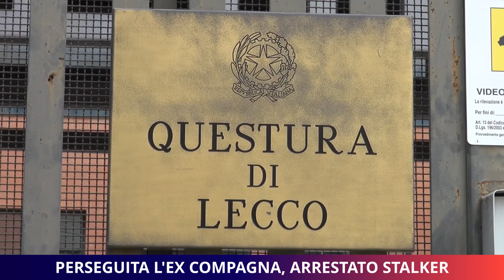Perseguita l'ex compagna, arrestato stalker